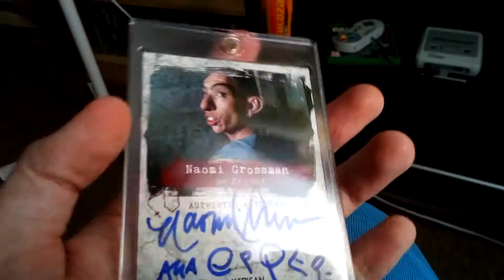American Horror story ASYLUM AUTHENTIC AUTOGRAPH CARD OF NAOMI GROSSMAN AS PEPPER!!!!